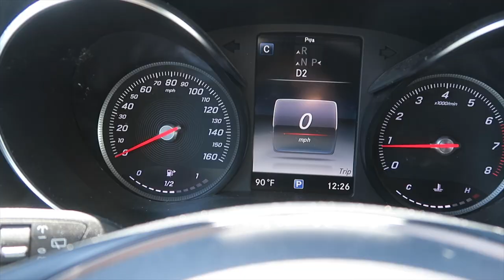COLLEGE DIARIES | first day of school! *senior year edition*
taking a break from the nyc vlogs and giving a college vlog. i can't believe i'm a senior in college and i've been documenting my journey since the beginning. can't wait to vlog more and make memories this year. it may or may not be my last year living in socal so here's to more adventures here!

♡ others ♡
✰ uber code- sharont2423ue
✰ postmates- QSEWR